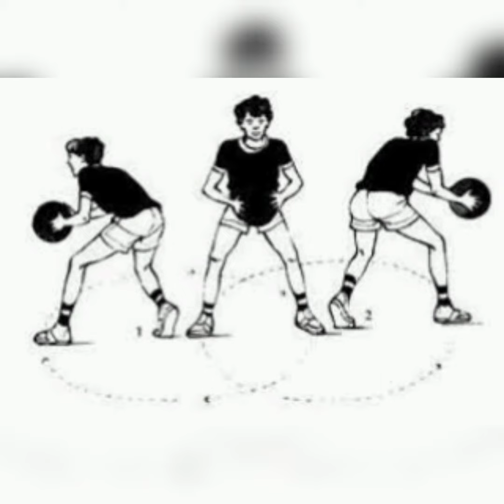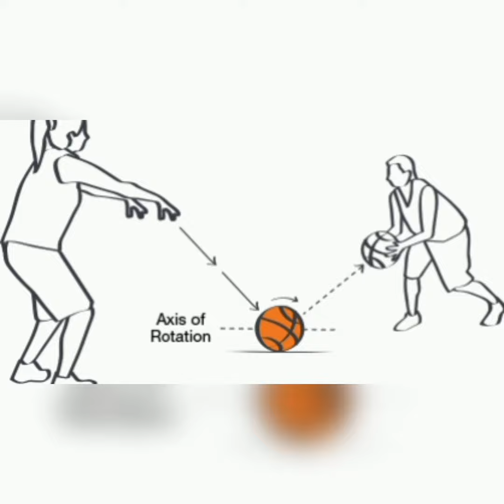TUTORIAL MAIN BASKET SEKALI LIAT GA AKAN JAGO LAH 🐸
TUGAS INI TEH GITU LAH - NGEDITNYA GILAAAK 🐒